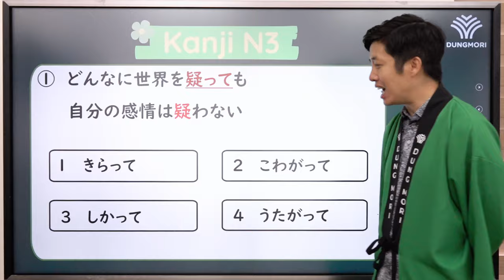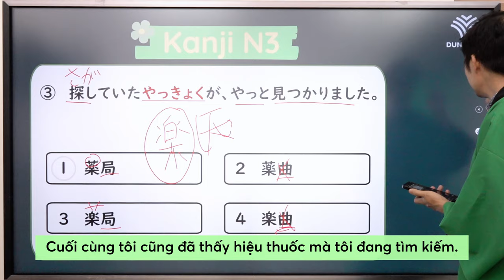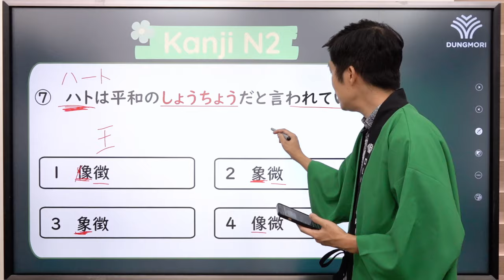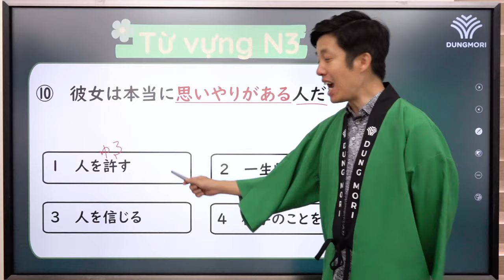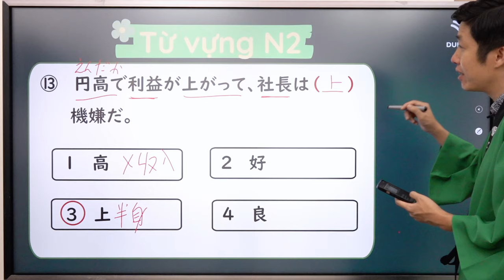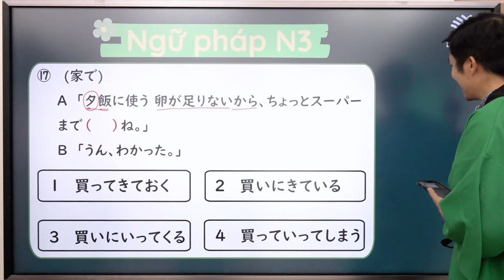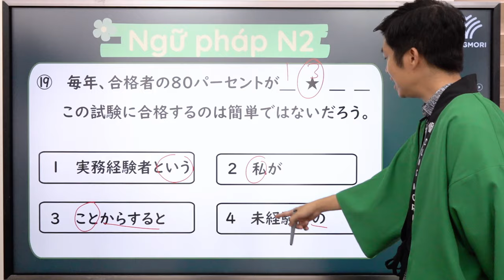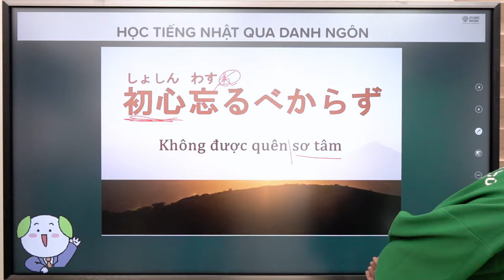BỨT TỐC VỀ ĐÍCH | #8 Luyện đề Từ vựng - chữ Hán - Ngữ pháp N3,N2